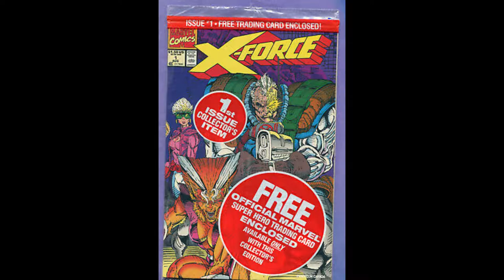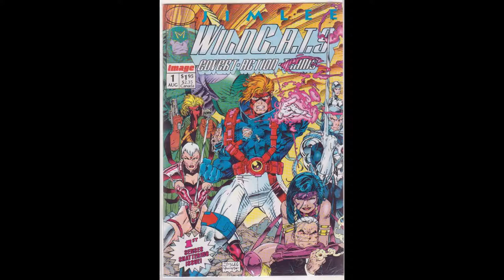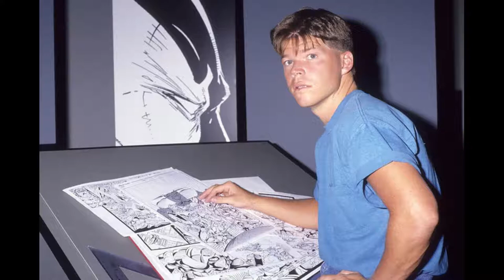What's The Appeal Of Rob Liefeld?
One of the favored punching bags of his particular era in comics history, Rob Liefeld has been routinely criticized, mocked, and lampooned for his highly individual approach to comic art. Despite this, Liefeld's brand has sold millions of units and he's created multiple characters who have become household names. So, despite all the ridicule, there's clearly a receptive audience out there. What do they see in him? This video attempts to explore the possibilities behind that question.